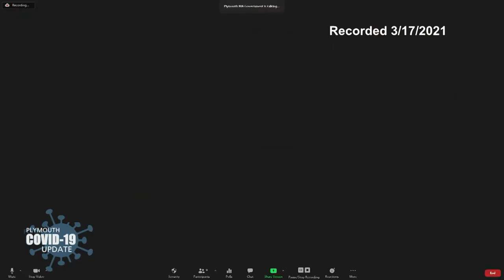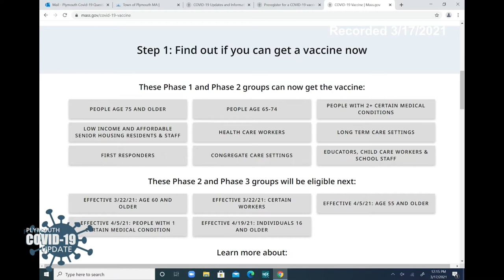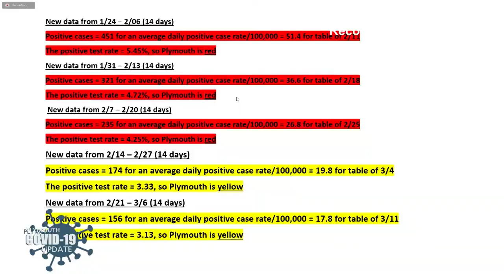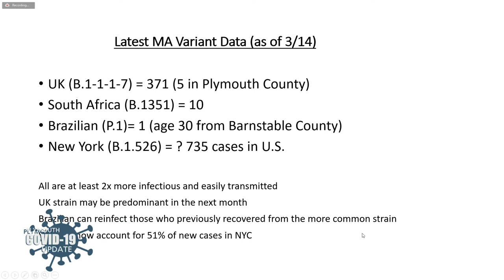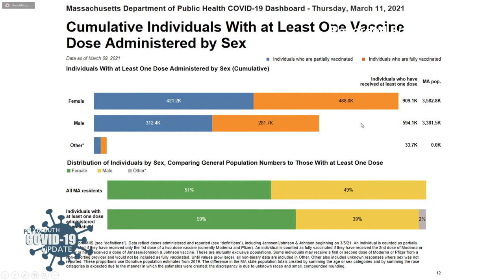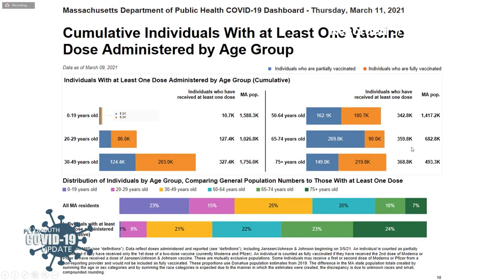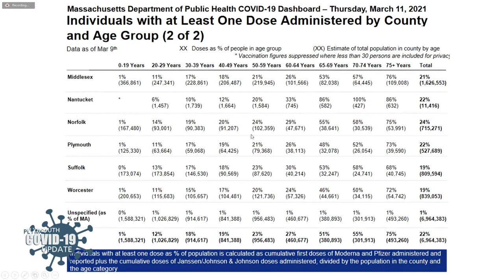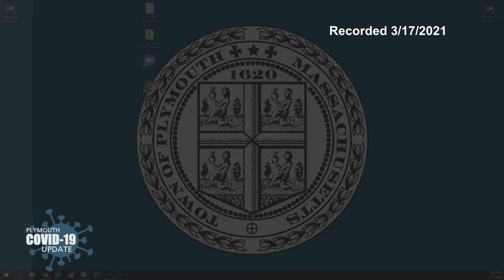3-17-21 Town of Plymouth COVID-19 Forum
The Town of Plymouth held a special forum about COVID-19 moderated by Plymouth State Representative Matt Muratore. With Ken Tavares Chair of the Plymouth Select Board, Philip Triffletti, MD & attending physician-BID, Dr. Barry Potvin Professor Emertius of Yeshiva University Dept. of Biology, Dr. Stacey Rogers Director of Special Education at Plymouth Public Schools, Heather Cozby CPA, Michael Jackman District Director for Congressman William Keating, Amy Naples Executive Director of the Plymouth Area of Chamber of Commerce & State Representative Kathleen LaNatra.